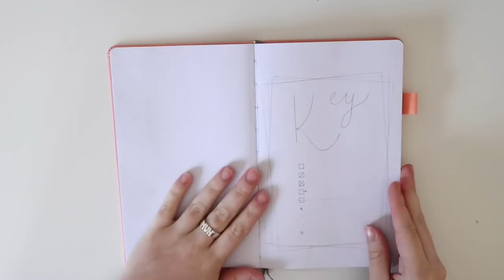2019 Bullet Journal Set Up + GIVEAWAY (CLOSED)!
→ Here's WHAT'S INSIDE your Bullet Journal Beginners Pack:

- 1 Clever Fox Dotted Journal in Black
- 3 Sakura Pigma Micron Ink Pens in varying point sizes, all in Black
- 10 Fine Line Drawing Pens, 0.38 mm in varying colors
- 10 Zebra Mildliner double ended highlighters with broad and fine tips
- 1 Clear Acrylic 6 Inch Ruler
- 1 Stationary Pouch in Gray

3. Comment ON THIS VIDEO one of your 2019 New Year's Resolutions or goals for 2019!

4. Comment ON THIS VIDEO your instagram username!

→ YOU HAVE UNTIL January 25th, 2019 at 12:00 Midnight Eastern Standard Time to enter!! I will announce the winner on my Instagram, so be sure to keep an eye out!

→ This giveaway is only open to those living in the Unites States and is not open internationally ~sorry babes~

I wanted to do something special for all of you because all of you do for me, so here is a huge thank you, and I love you! xoxo

→ Intro & Outro //

Song : With You - Illenium ft. Quinn XCII (NoCopyright)

→ Background Music //

→ Green Screens //